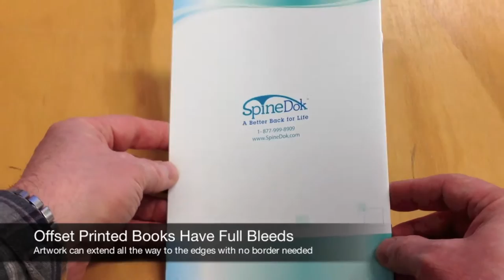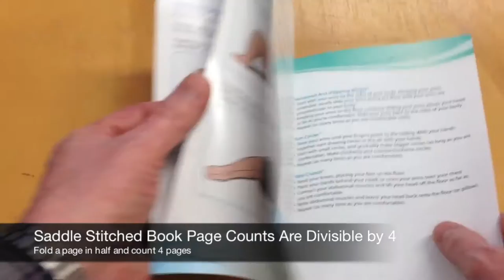Premium Offset Printed Books And Catalogues With Matte Aqueous Coating | Clubcard TV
When you want excellent print quality at a great price, our premium offset booklets are the answer. Your books and catalogues are printed using soy inks with stochastic screen technology resulting in magnificent reproduction of photographs and detailed artwork.

Make them Glossy or Make them Matte. Choose to have your full colour booklets coated with either a Matte Aqueous coating, a High Gloss UV coating or even a Spot Gloss Varnish throughtout.